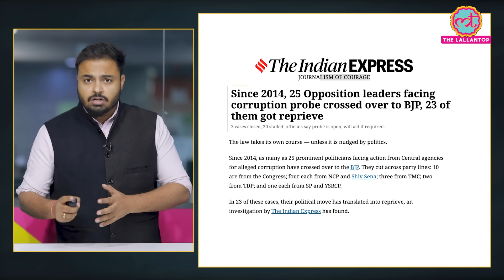2014 से अब तक किस पर पड़ी ED Raid? कौन हुआ BJP में शामिल? | Congress | TMC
Since 2014, as many as 25 prominent politicians facing action from Central agencies for alleged corruption have crossed over to the BJP. They cut across party lines. 10 are from the Congress; four each from NCP and Shiv Sena, three from TMC; two from TDP; and one each from SP and YSRCP. In 23 of these cases, their political move has translated into reprieve. Watch the video to know more.